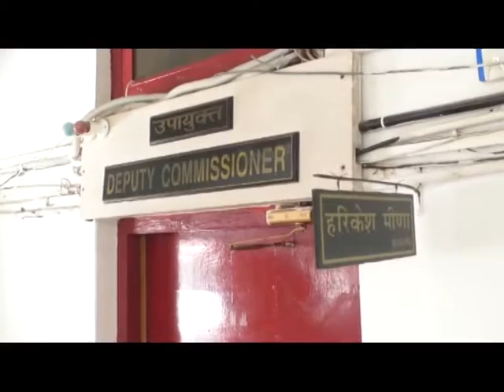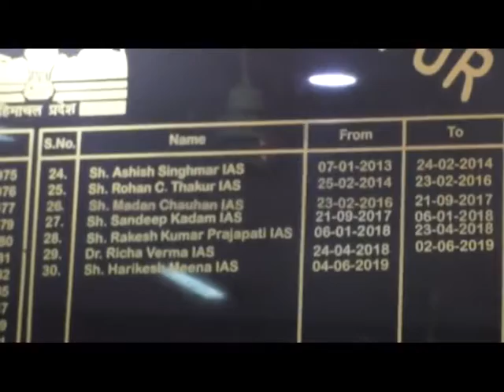20 AUG N 2 B 1 Hamirpur district estimated loss of about seven crore 87 lakh 62 thousand rupees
उपायुक्त हरिकेश मीणा ने कहा कि हमीरपुर जिला में भारी बारिश के कारण सार्वजनिक व निजी संपत्ति को भारी नुकसान पहुंचा है। पिछले 24 घंटों में जिला में सरकारी व निजी संपत्ति का लगभग सात करोड़ 87 लाख 62 हजार रुपए का नुकसान आंका गया है। जिला आपदा प्रबंधन प्राधिकरण तथा विभिन्न विभागों के समन्वय से राहत व बचाव कार्यों में तेजी लाते हुए प्रभावितों को त्वरित सहायता उपलब्ध करवाई गई है।